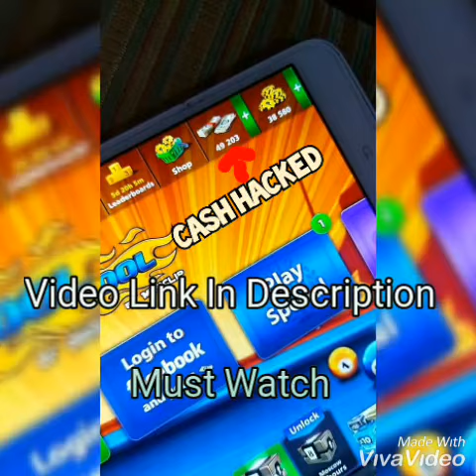8bp Lunar Cue 5 Level VS 233 😈 || Rewards Are In Description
Calim here For Coins

Free Coins

 =Free Scratch

Cash Trick Working

For More Gifts Watch Videos👍